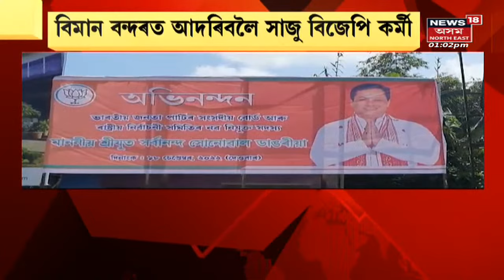Sarbananda Sonowal : ডিব্ৰুগড়লৈ আহিব সৰ্বানন্দ সোণোৱাল | Assam News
Sarbananda Sonowal | Dibrugarhলৈ আহিব কেন্দ্ৰীয় মন্ত্ৰী Sarbananda Sonowal । বিমান বন্দৰত কেন্দ্ৰীয় মন্ত্ৰী Sarbananda Sonowalক আদৰিবলৈ সাজু BJP কৰ্মী